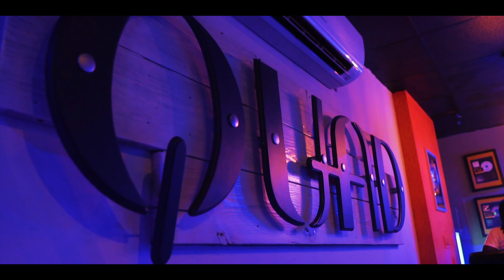GMN Zayy - Keep'em Guessing (Official Music Video)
longlivemybrothers

DIRECTED & EDITED BY @Sonofsamfilms